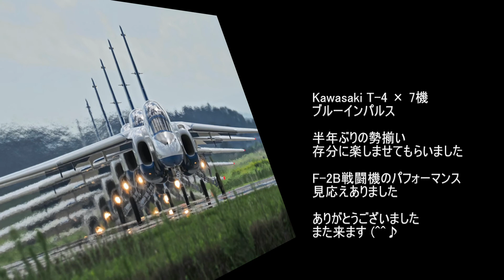川崎T-4ブルーインパルスとF 2戦闘機スライドショー